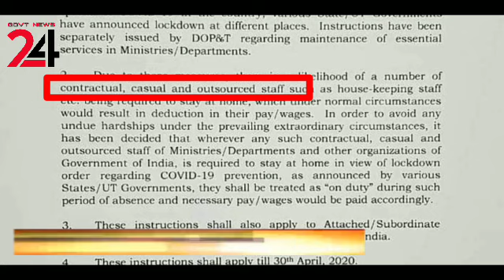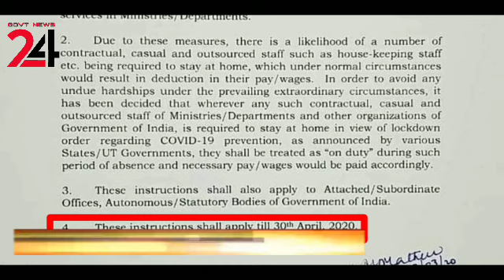Casual -Contractual -Outsourced एम्प्लोयी के लिए बड़ी खुशखबरी | बिना कार्य मिलेगा पूरा वेतन | आर्डर